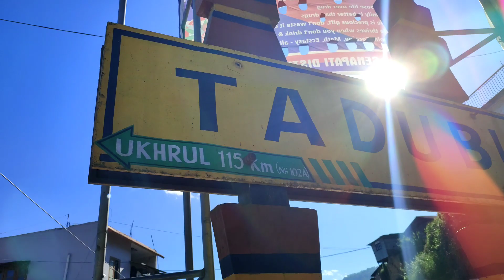Naga villages~Nagaland| Weii Mero Vlog-10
Weii Mero_The motivational Vlogger